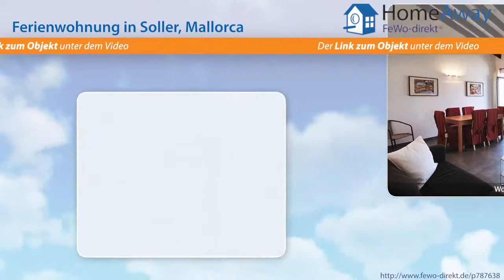Soller: Stilvolle Altbauwohnung direkt am Strand von Port de Sóller - FeWo-direkt.de Video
Ferienwohnung in Soller Mallorca für 6 Personen :
Diese Wohnung befindet sich im zweiten Stock eines historischen Stadthauses in Port de Sóller. Komplett renoviert bietet sie modernen Wohnkomfort. Die Restaurants von Port de Sóller, Strand und Einkaufsmöglilchkeiten sind nur Schritte entfernt. Ideal für Gäste welche ohne PKW einen unkomplizierten Urlaub wünschen.

Dies ist nur eine Unterkunft der vielen Feriendomizile in Soller die auf HomeAway fewo-direkt.de zu finden sind. HomeAway FeWo-direkt.de ist Deutschlands Nr. 1 in der Online-Ferienhausvermietung seit 1997 mit der wohl größten Auswahl an Ferienwohnungen und Ferienhäusern.